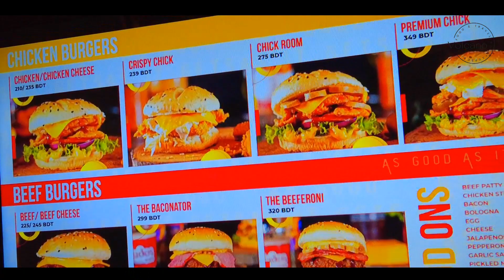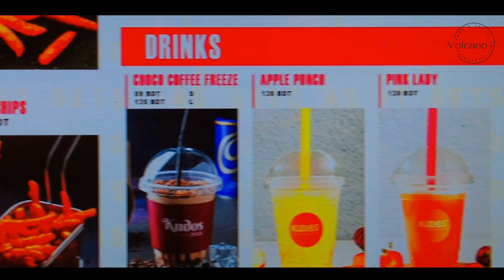"KUDOS এ আমার খাওয়ার অভিজ্ঞতা" (VOLCANO FOOD & TRAVEL BD)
Kudos_Uttara
Address: Plot - 71, Gausul Azam Road, Sector - 14, Uttara

VOLCANO FOOD & TRAVEL BD!!